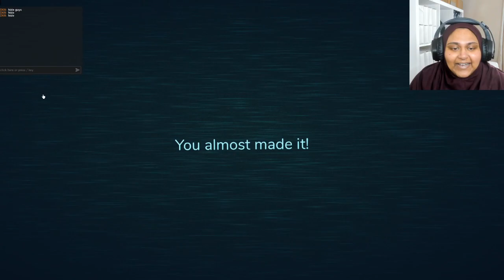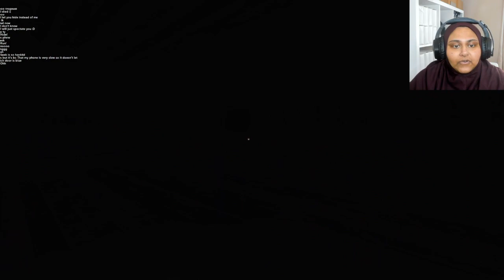Unlocking the Horror in Roblox Doors! 🚪😱